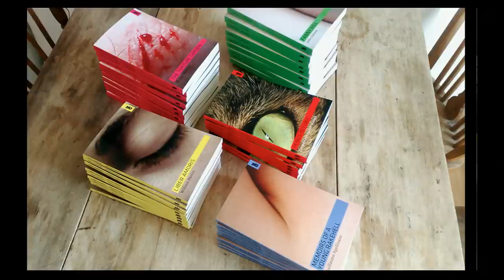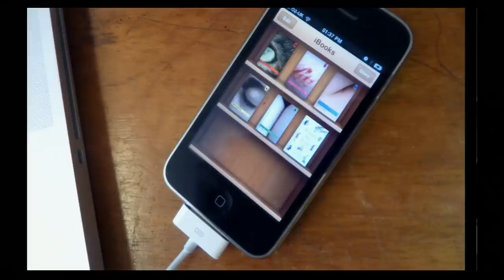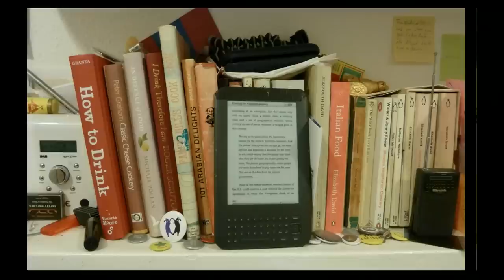James Bridle: A new aesthetic for the digital age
Writer, publisher and technologist James Bridle works both in the print world and the digital world -- and in the space between.